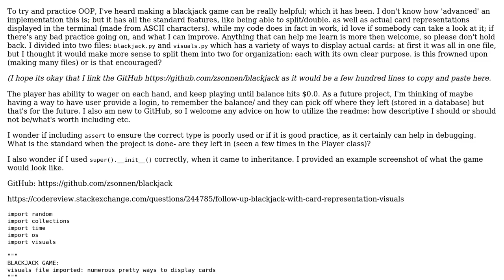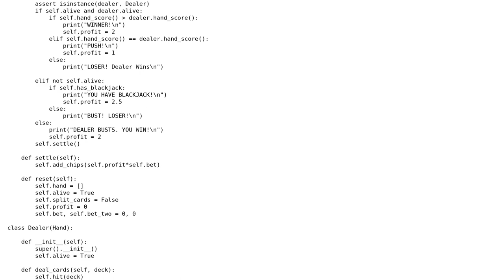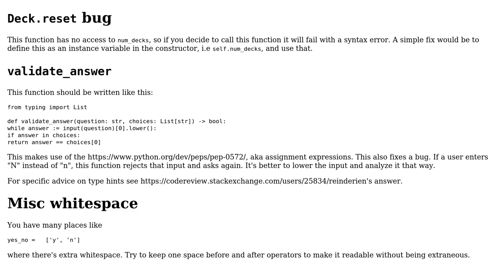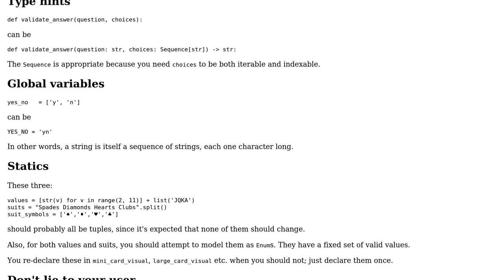Code Review: Blackjack with card representation visuals (2 Solutions!!)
Code Review: Blackjack with card representation visuals

With thanks & praise to God, and with thanks to the many people who have made this project possible! | Content (except music & images) licensed under CC BY-SA | Music | Images & others | With thanks to user Zach Sonnenblick user Reinderien user Linny and the Stack Exchange Network Trademarks are property of their respective owners. You are responsible for your own actions.